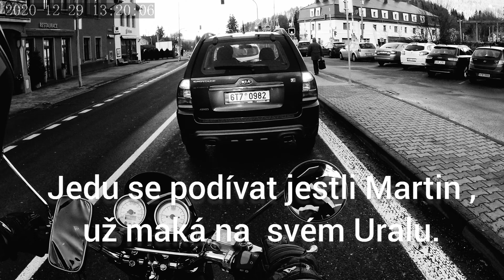Jawa 350 OHC -Cesta pro mlíko zimní krajinou.